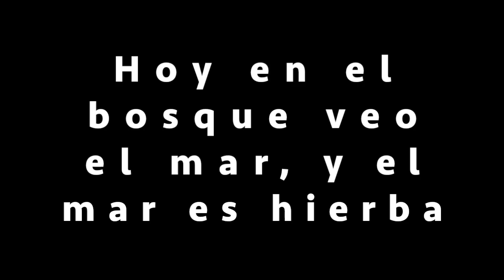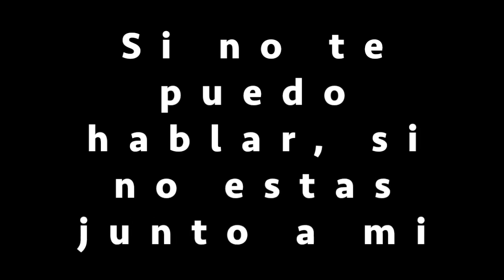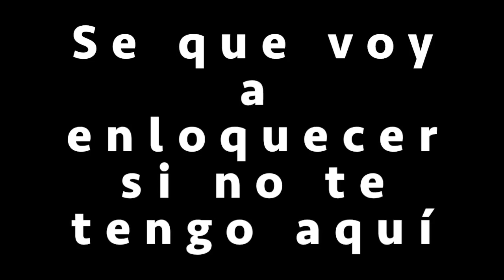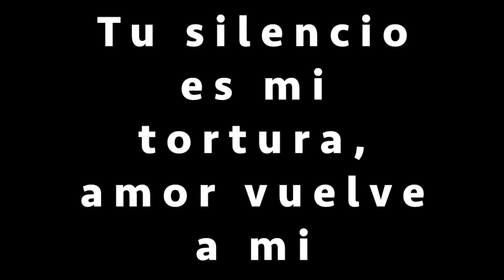José José - Gotas de Fuego - Karaoke acústico en piano - Tonalidad en Dm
Gotas de Fuego

Autor: Ramón Ferrán
Cantante: José José

Letra:

Tu silencio es mi tortura
Amor, vuelve a mí
Sé que amarte fue locura
No puedo vivir.

Mi canción abrió la puerta
De mi soledad
Desgarrándome las penas
Que quise ocultar.

Hoy en el bosque veo el mar
Y el mar es hierba
La noche día y cuando llueva
Gotas de fuego, gotas de fuego.

Sé que voy a enloquecer
Si no tengo aquí
Si no te puedo hablar
Si no estás junto a mí
Si no te puedo ver
Yo voy a enloquecer.

Quisiste terminar
Y admito tu razón
Pensaste que quizá
Sería lo mejor
Marcharte y olvidar
Los besos y el amor.

Quisiste terminar
Pensaste que quizás
Sería lo mejor
Marcharte y olvidar

No puedo vivir